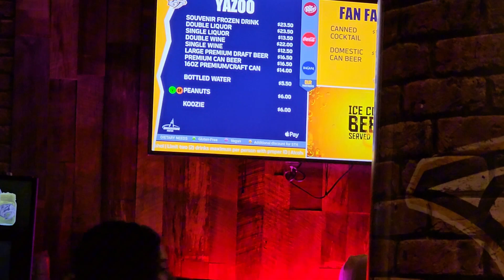Phish Tour Fall 2023 Nashville, Tennessee 10/7/23 Bridgestone Arena (Night #1) Set 1, 2 & x3 Encore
See you tomorrow night @FZappa20 Thanks for all your hard work!